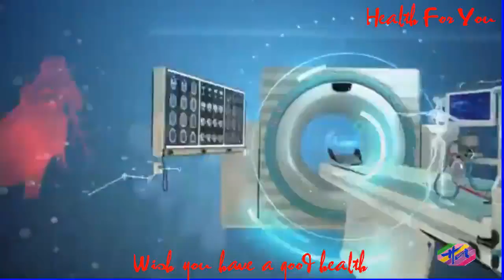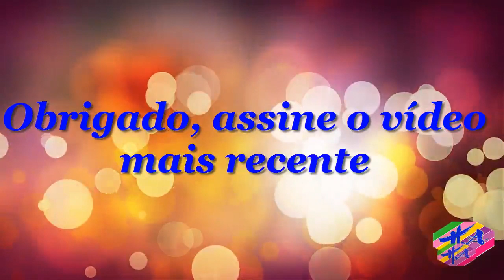Saúde 3 - Peitoral:Melhoresexercíciosparacresceredefinir